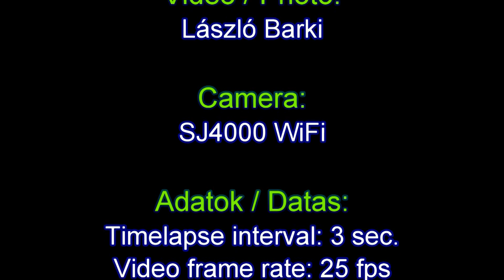2015.05.20. Szupercella - Supercell Timelapse #12 (SJ4000)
A május 20-án szerda délután érkező szupercellát lencsevégre kaptuk az SJ4000-es kameránkkal!
A fotókat gyorsított felvétellé állítottuk össze. Kitűnően látható rajta, hogy érkezik meg, alakul át és örvénylik a cella.

Felvétel Adatok / Record Datas:
Fényképezés / Shot Interval: 3 sec
Video frame rate: 25 fps
Photos Qty.: 1476
Sebesség / Speed: 75X
Idő / Time: 16h 28m - 17h 50m CET (Közép - európai idő)